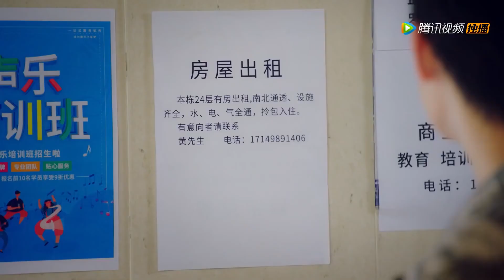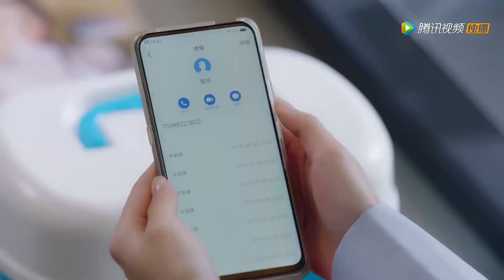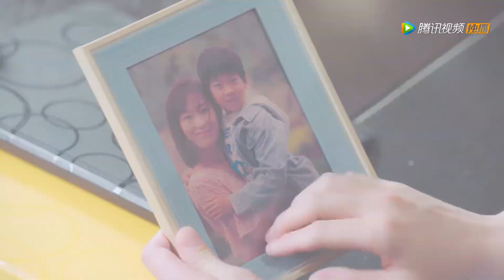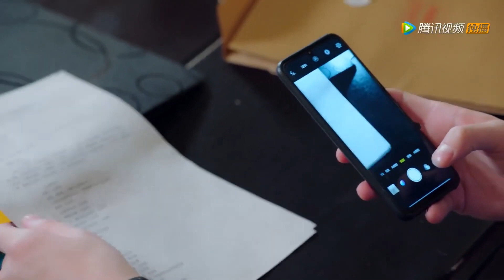😍霸总为了重新追求灰姑娘搬到隔壁，偷偷替灰姑娘打扫卫生| 国民老公2 Pretty Man S2